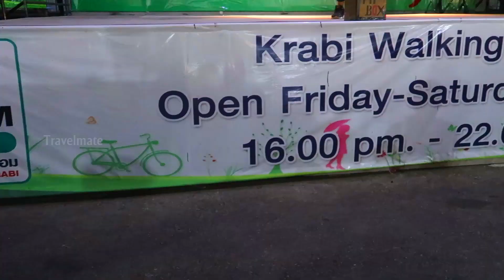Krabi Walking Street Surprise With Spider Man | Malayalam Vlog Thailand EP 7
A must visit place in Thailand which is one of the most important shopping time in the town. It is always crowded with locals and foreign guests. Here wide variety of local stuffs and street foods are available with reasonable prices.
A good place to stay for a while 😊😊